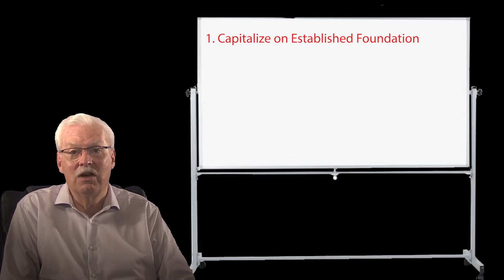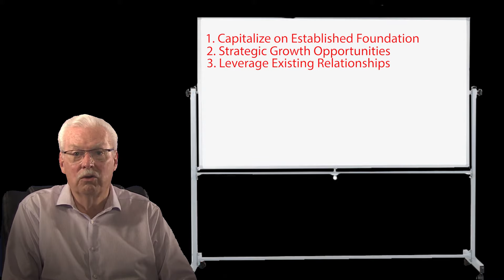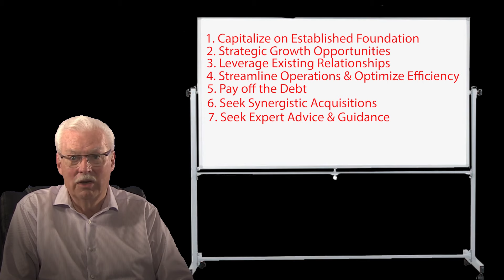Be a Millionaire Now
You can be the millionaire you have always wanted to be.  Learn how to own a business without the risk and with no money out of pocket.
Give yourself a huge income raise and a new title.